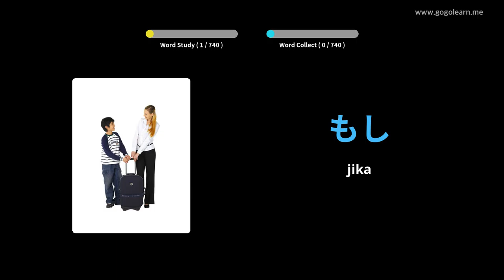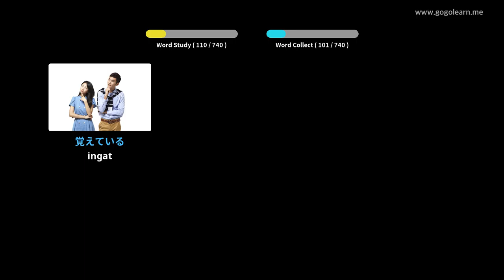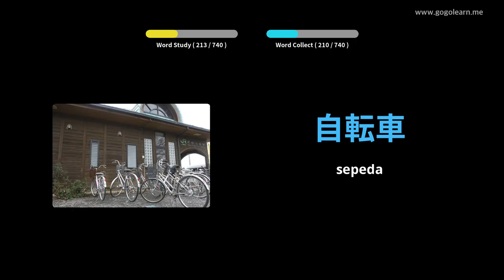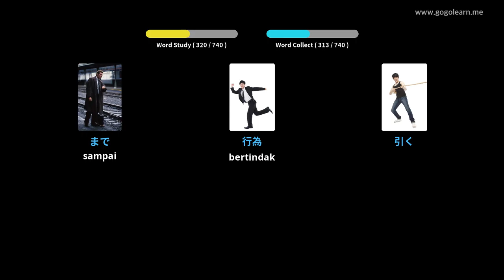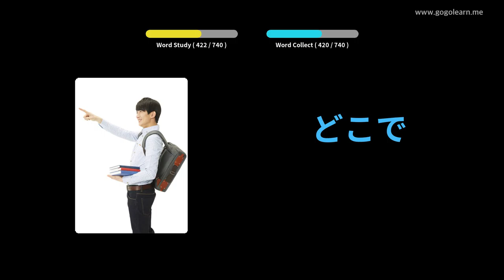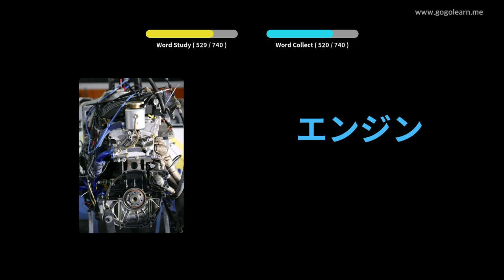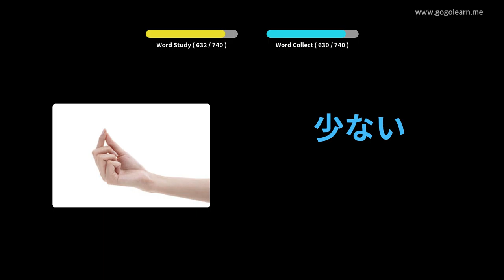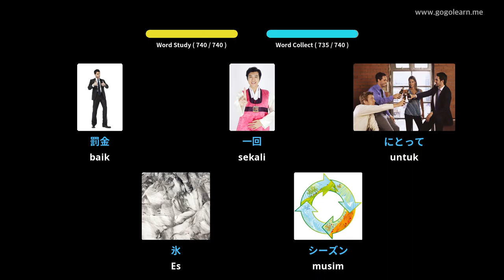Anak-anak kosakata Jepang | Golearn